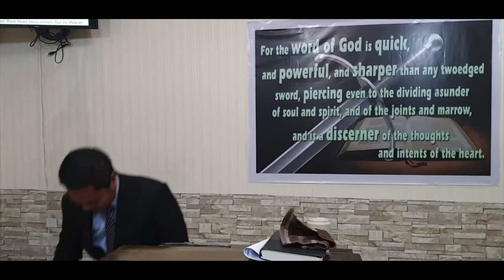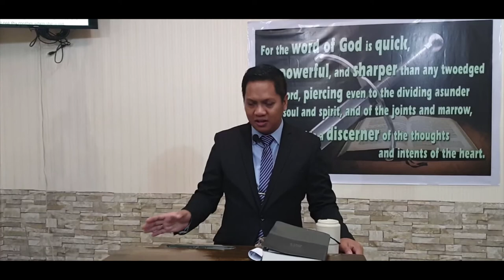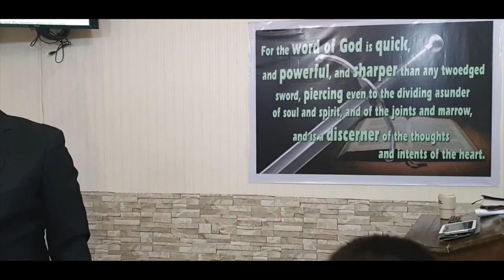Proverbs 23 -b (Baptist Preaching - Ph)